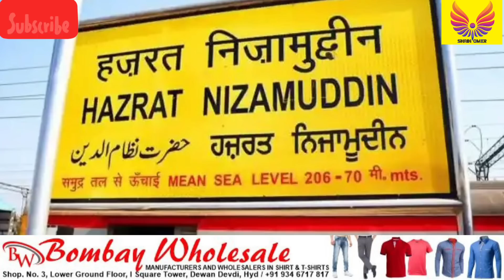Summer Alert | Govt Job Mela | Kanti Velugu | Muslim CM | Kerala Story | Nizam Uddin | International